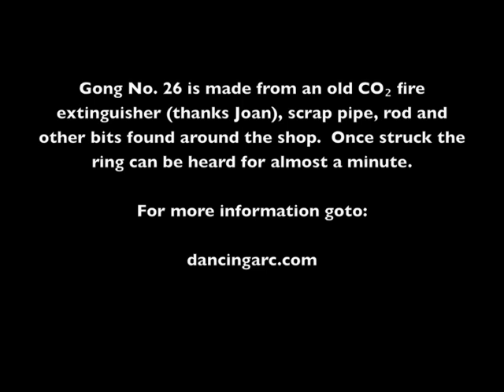Gong No. 26.m4v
Gong No. 26 is a gong made from reclaimed steel by John Lash.